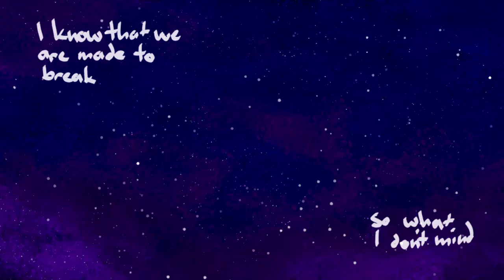Stay the Night | pmv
Lied : Stay the night - zedd
Ich hoffe euch gefällt das video. War sehr viel Arbeit.
Instagramm: lapis_feder